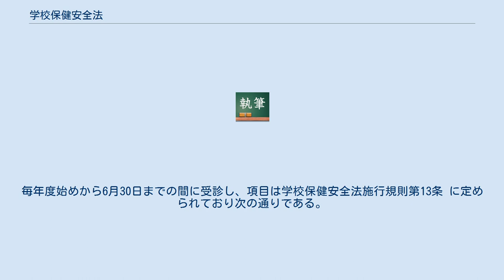学校保健安全法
学校保健安全法（がっこうほけんあんぜんほう、昭和33年4月10日法律第56号、最終改正平成27年6月24日法律第46号）は、学校における児童生徒等及び職員の健康の保持増進を図るための法律である。
 学校における保健管理に関し必要な事項を定めるとともに、学校における教育活動が安全な環境において実施され、児童生徒等の安全の確保が図られるよう、学校における安全管理に関し必要な事項を定め、もって学校教育の円滑な実施とその成果の確保に資することを目的（第1条）とした法律である。
 「学校保健法等の一部を改正する法律」（平成20年6月18日法律第73号）によって、2009年（平成21年）4月1日、学校保健法から学校保健安全法に改題され、学校における安全管理に関する条項が加えられた。
　 学校は集団生活を行う場であるので、感染症を起こした児童は出席停止にし、他の児童に感染を起こさないように管理することが求められている。
 そこで、学校保健安全法施行規則では、学校において予防すべき対象となる感染症（学校感染症）が指定されている。
 なお、学校感染症第1種は感染症法1類、2類であるので、感染症法19条、20条および26条によって、都道府県知事の入院勧告、措置の対象となる。
入院をしなければならないので、当然学校も出席停止となる。
 就学時の健康診断に関しては学校保健安全法施行規則第3条 に定められている。
詳細は就学時健康診断を参照。
 11条～18条において、毎学年6月30日までに（学校保健安全法施行規則第5条）健康診断を行うことが定められている。
項目は学校保健安全法施行規則第6条 に定められている。
 ※2003年度から色覚検査が削除されている。
 就職活動などに健康診断証明書が必要とされるため、大きな大学ではその発行を迅速・正確に行うための自動発行機が普及しつつある。
 学校職員の健康診断についても定めている。
毎年度始めから6月30日までの間に受診し、項目は学校保健安全法施行規則第13条 に定められており次の通りである。